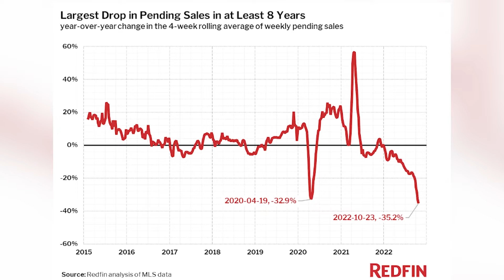BIGGEST Drop In Pending Home Sales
On this week’s Real Word, Byron Lazine and Nicole White discuss drops in pending sales and a disruption to rent checks. The two also cover the upcoming mid-term election in this week’s Left, Middle, Right segment.